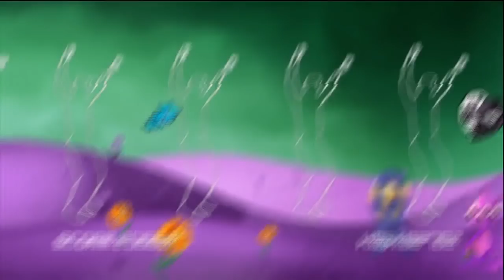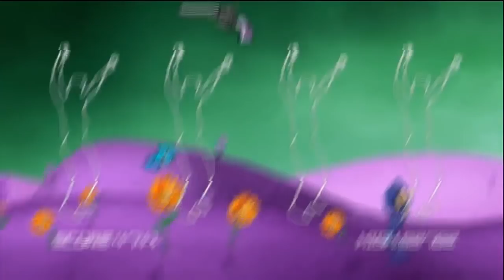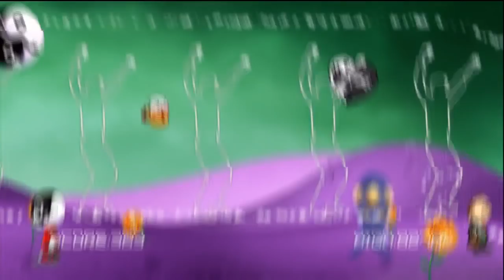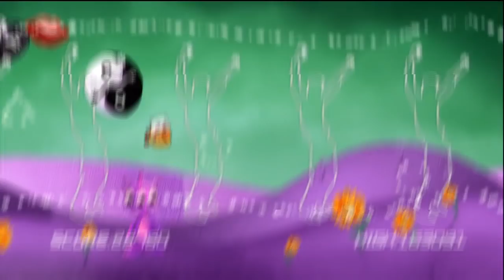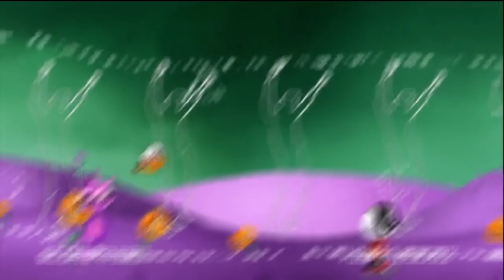Techno Kitten Adventure: Indie Game w/Nova #12 - Popaganda Pack Update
Before the new update i decided to head back to the land of the dancing cats. What a jolly good time!